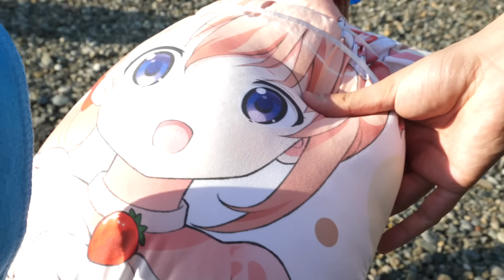Inside a Haunted Abandoned Japanese Tunnel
Japan is littered with eerie abandoned sites and in Day 5 of my cycle, Joey the Animeman challenges me to enter and explore one.